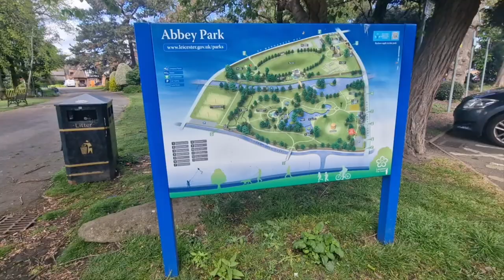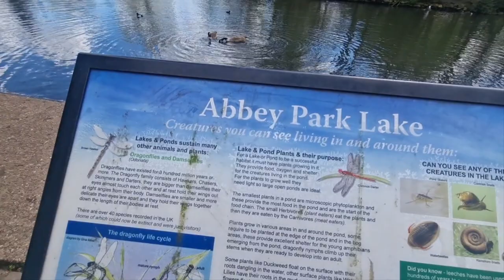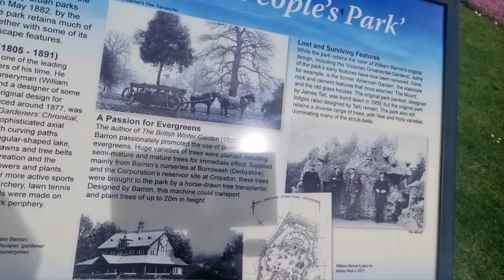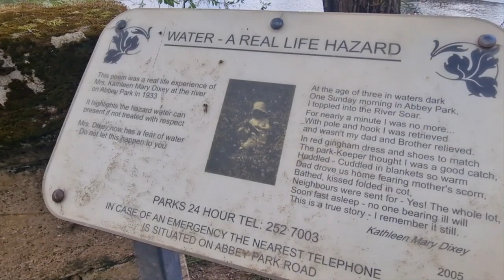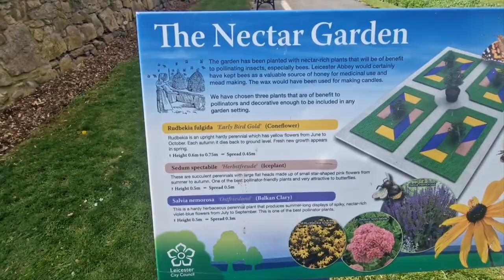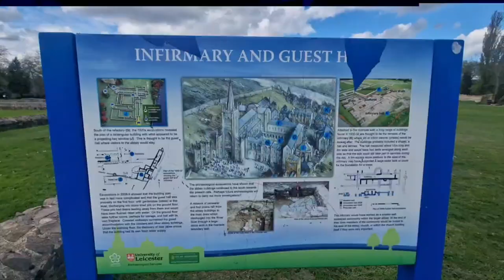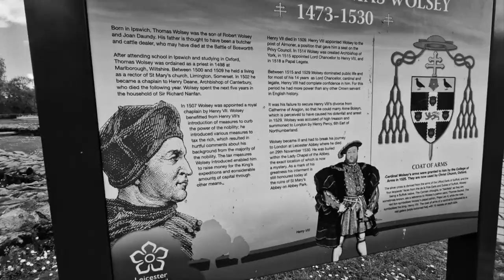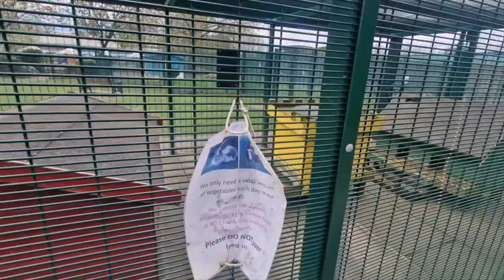Abbey Park leicester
Abbey Park is a public park in Leicester, England, through which the River Soar flows. It is owned and managed by Leicester City Council. It opened in 1882 on the flood plain of the River Soar, and expanded in 1932 to include the area west of the river that had formerly been the medieval St Mary's Abbey, still bounded by large medieval walls. The park includes the archaeological sites of the Abbey and the ruins of Cavendish House, along with a wide range of decorative and recreational parkland featuresof the medieval boundary walls particularly along the north and western sides of the site, traditionally ascribed to Abbot Penny and Abbot Cloune.[13] The north and western wall is now named Abbot Penny's Wall, and is a Grade I listed structure.[14] Paths were laid out across the grounds, tennis courts were built, a large oval was levelled for use as a cricket pitch, and a new stone bridge in a classical style, was built across the River Soar to link the two parts of the park.[12]

Despite the absence of a tomb, the abbey ruins received a memorial slab to Cardinal Thomas Wolsey. He died while en route from York to London on 29 November 1530. A statue of him also stands next to the Park's cafe.[15][16] Alongside the site of the 12th century Leicester Abbey, which was marked out with low stone walls, are the substantial ruins of Cavendish House (built in the 17th century by William Cavendish, 1st Earl of Devonshire incorporating the Abbey Gatehouse,[12] and by tradition built using stone from the abbey).[17] The house was used by Charles I after the siege of Leicester during the English Civil War in 1645; after he left, his soldiers set fire to it leaving the house gutted. The charred stone window frame is still visible today.